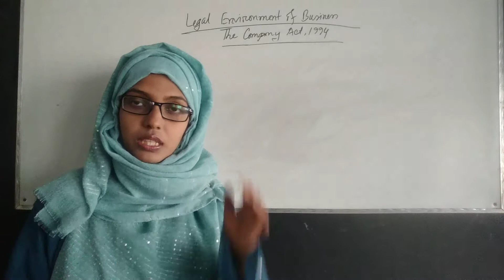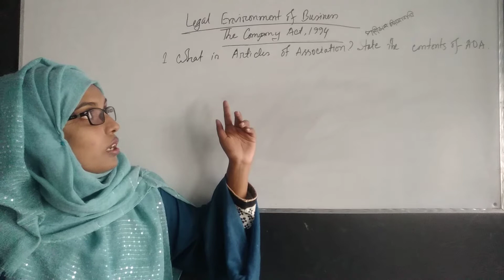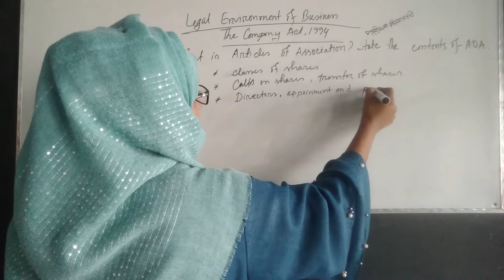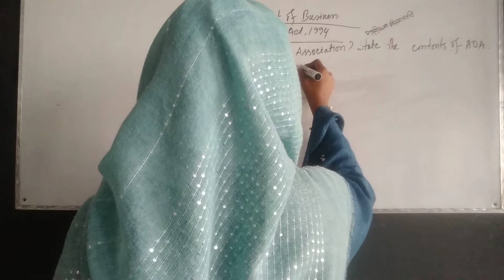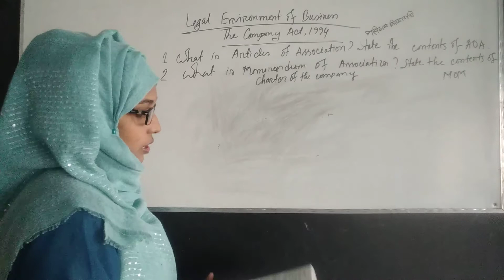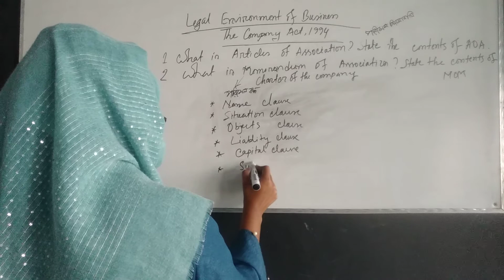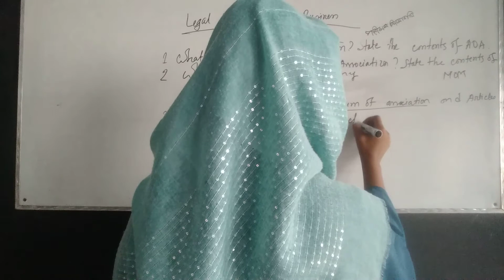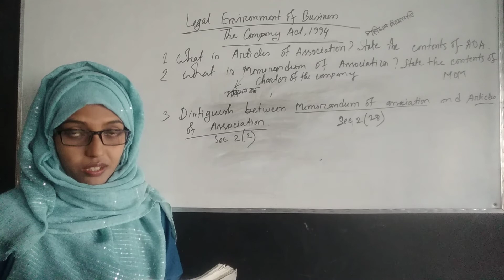BBA 3rd Semester Legal Environment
BBA 3rd Semester Online Class
Legal Environment

Rokeya Zaman
Lecturer
Department of BBA Professional